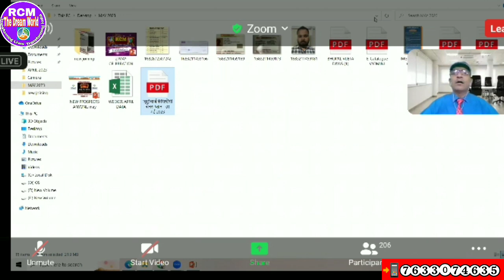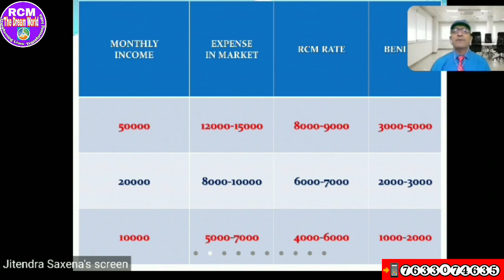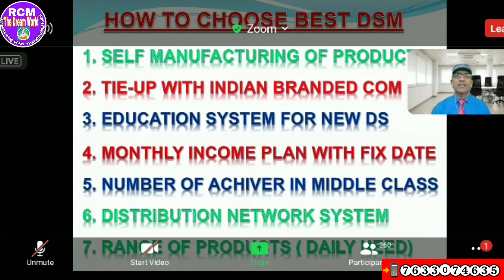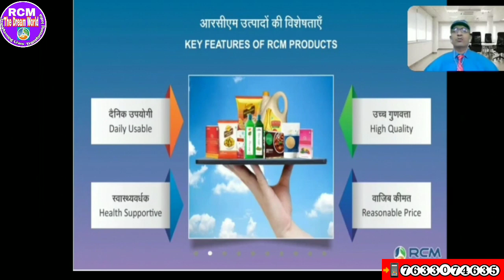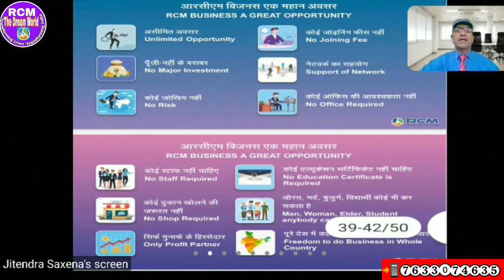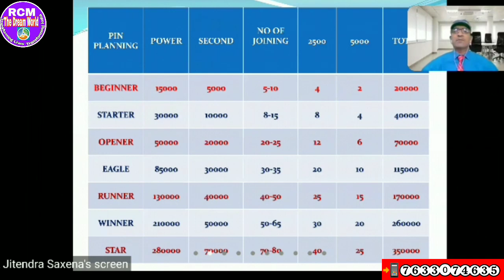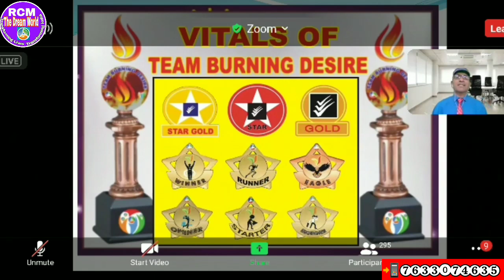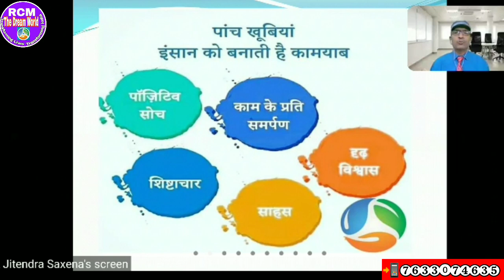डायरेक्ट सेलिंग में कंपनी का चुनाव कैसे करें~Mr. Jitendra Saxsena(Star Emerald@RCM)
इतनी बेहतरीन तरीके से पहली बार New Upgraded Marketing Plan के बारे में ट्रेनिंग दे रहें हैं आदरणीय RSG साहब ~The Dreams Come True-The Mile Stoning Permanent Regular Growth Success Tips in RCM Business by Great India's Leader Mr. Jitendra Sharma Sir(Emerald@RCM).

1.) सपने वो नहीं होते जो सोने के बाद आते हैं बल्कि सपने तो वो होते हैं जो सोने ही नहीं देते - Mr Parmod Gulati (Star Ruby)

2.) अगर आपके पास दूरदृष्टि है तो RCM Business आपको आसानी से समझ में आ जायेगा- Mr. Surendra Vats (Diamond).

3.) जो हनुमान बनेगा वही RCM Business में सफलता की चोटी पर पहुंचेगा  - Mr Rakesh Sharma Gautam (Sapphire)

4.) RCM Business में कामयाबी 99% Vs 1% का Game है  - Mr. Rakesh Sharma Gautam (Sapphire)
5.) आप भी जानें RCM में मेरे High Speed SAPPHIRE बनने का राज || MR SUJIT KUMAR SINGH, Patna, Bihar |

7.) The Journey of ₹ 0 to 40K per month by Mrs. Alpana Singh (Platinum) from Chapra Bihar.

8.) 9 से 5 बजे तक पेट के लिए और 5 से 9 बजे तक सपनों के लिए काम करें- Mr. Rakesh Sharma Gautam Sir (Sapphire@RCM).

10.) आदरणीय Rakesh Sharma Gautam Sir(Sapphire@RCM) साहब ने शुन्य से शिखर की अपनी यात्रा के सारे राज खोले।

11.) घर से निकाला गया, भूखे रातें बिताई पर आज RCM से महीने का ₹8 लाख कमाता हूँ | Anindya Mishra(Sapphire)

12.) महीने का 5 हजार के लिए आया था लेकिन अब ₹ 5 लाख मंथली आता है RCM से || Mr. Sachin & Mrs. Neha Agarwal

13.) मैंने क्यों छोड़ी नौकरी? RCM Business पैसा के लिए नहीं System खड़ा करने के लिए करें- Mr Dinesh Mohan